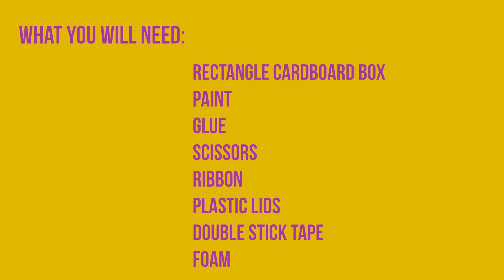DIY Toy Camera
My little one loves to play the budding photographer so we decided to make her this cute play camera made from household recyclable materials.

What you will need:
Rectangle cardboard box
Paint
Glue
Scissors
Ribbon
Plastic lids
Double stick tape
Foam

First, paint the cardboard box and let dry.
Glue on the large lid to make the camera lens.
For the shutter button, we used a plastic chip and a small grey lid.  But it’s up to you what you want to use. Glue the lid and chip together.
Cut out a small foam rectangle for the viewfinder and glue it on the box.
When the shutter button glue has set, glue it on the top of the box.
Once all the glue has dried, add the ribbon strap to the camera.
Affix the double-sided tape,  on the bottom of the box and stick the ribbon to the tape.
Add the tape to both sides of the box and stick the ribbon onto the tape.

Now your cute little camera is ready for play!
This activity is a great way of turning household materials into something your child can make and play with.